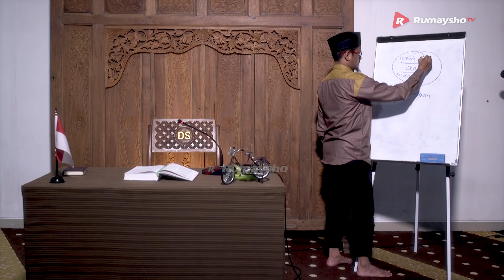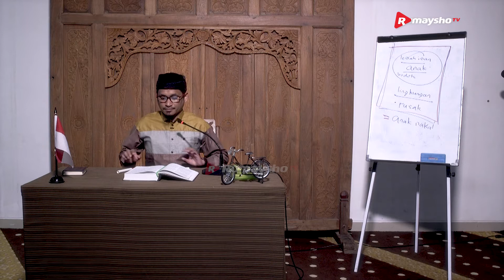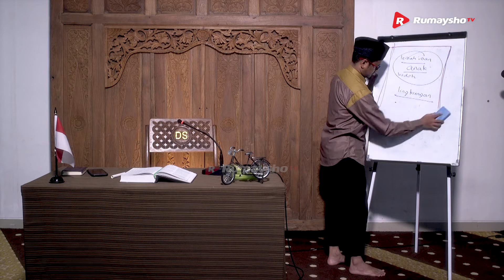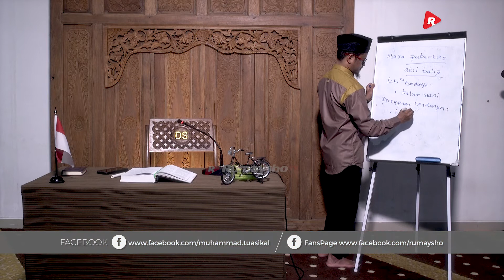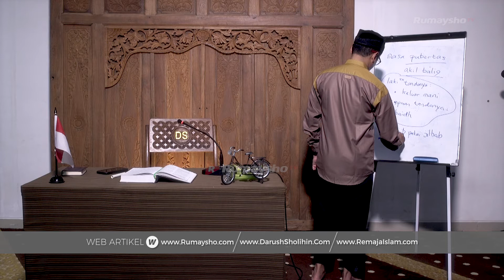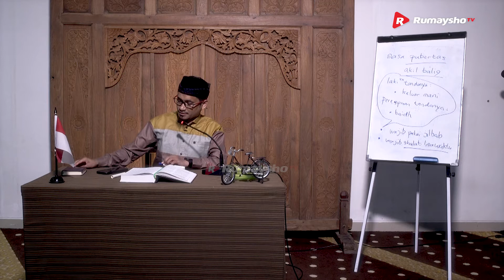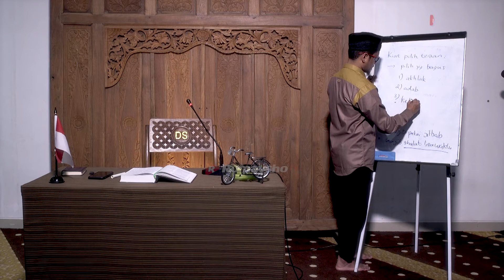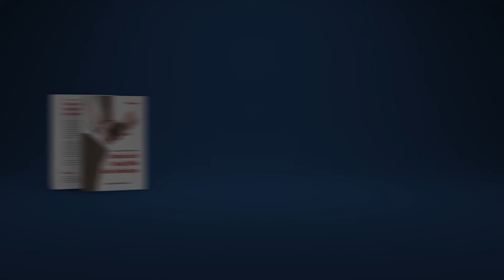Kajian Muslimah : Lingkungan dan Tempat yang Buruk - Ustadz M Abduh Tuasikal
Apa saja sih yang jadi sebab-sebab kenakalan remaja? Apa saja penyebab kenakalan remaja dan solusinya serta bagaimana sebab kenakalan remaja dan cara mengatasinya?

Mungkin diluar sana ada beberapa orang tua yang sedang mencari-cari cara mendidik anak yang susah diatur atau mencari cara mendidik anak secara Islami. Dan semoga dengan
melihat video diatas, pertanyaan-pertanyaan tersebut bisa terjawab.

Baarakallahu fikum.